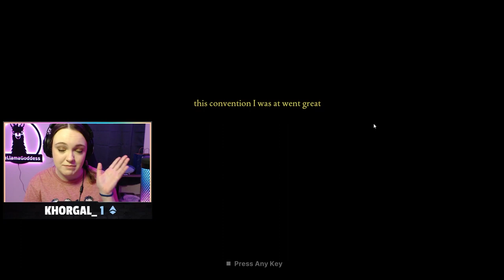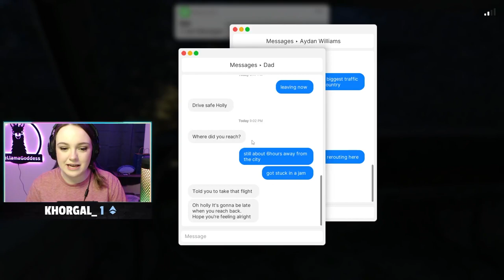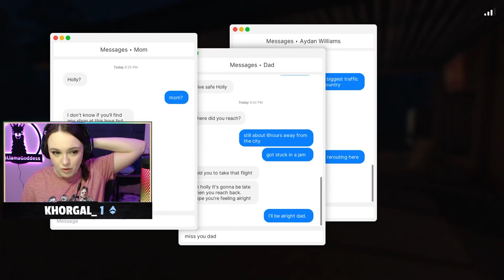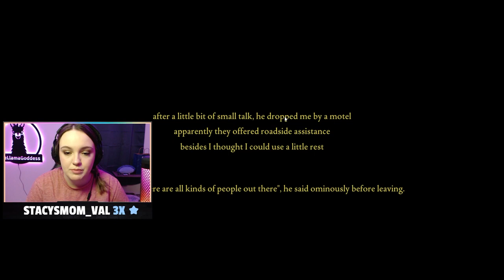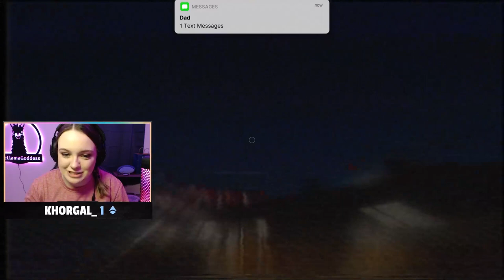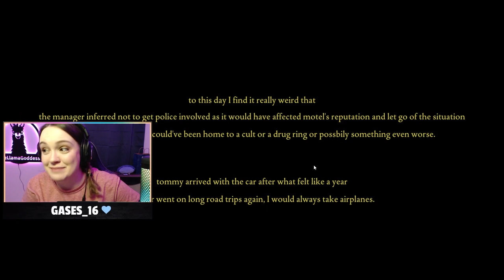Will We Get Kidnapped From Hitchhiking? | Fears To Fathom: Norwood Hitchhike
Welcome to Fears to Fathom: Norwood Hitchhike, the 2nd game in the Fears to Fathom franchise! A horror game based on REAL experiences from REAL people. Imagine you are a girl coming home from a gaming convention, and your car breaks down, leaving the only thing to do is hitchhike. And in the midst of this, a guy in a white van is stalking you. Will you make it out alive?
 I am so excited to play this game and let you guys experience the fear I did. I never knew what was going to happen next. (streamed via twitch and edited for youtube).